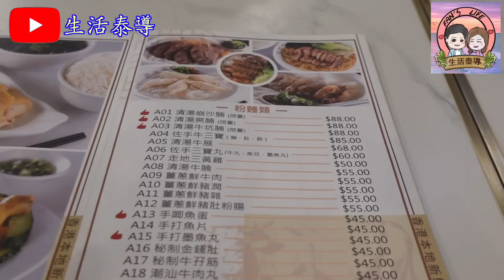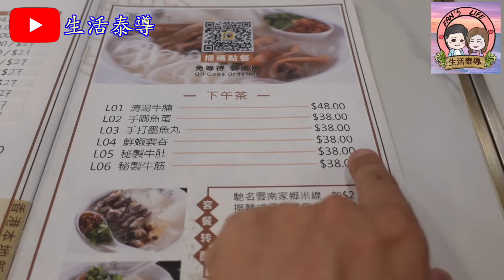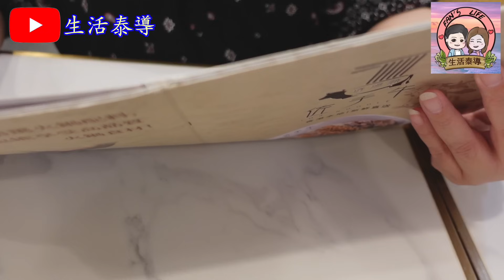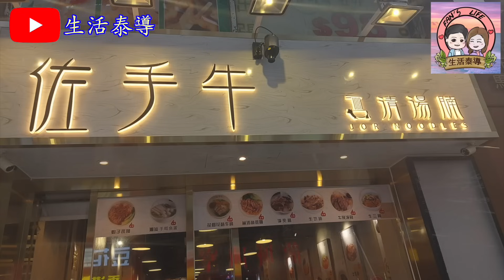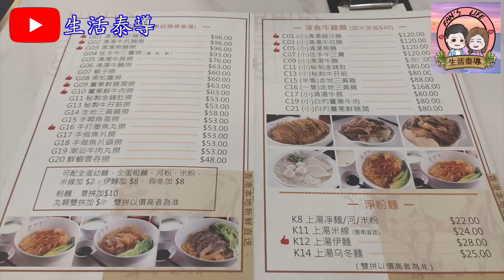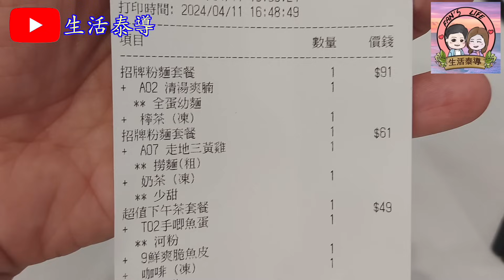【平帆食堂】尖沙咀 | 佐手牛清湯腩 | 清湯爽腩麵 | 下午茶跟餐小食 --- 爽脆魚皮 | 服務人員貼心細心 | ( Noodles )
佐手牛清湯腩

地址: 尖沙咀金馬倫道34-36A號福僑大廈地下D號舖
電話: 27122377

走地三黃雞撈粗麵 ✔️❌
清湯爽腩麵 ✔️
超值下午茶套餐 --- 手唧魚蛋河粉 ❌
下午茶跟餐小食 --- 爽脆魚皮 ✔️
炸墨魚丸(5粒) ✔️❌
凍檸茶 ✔️❌
凍奶茶(少甜) ✔️❌
凍咖啡(少甜) ✔️❌